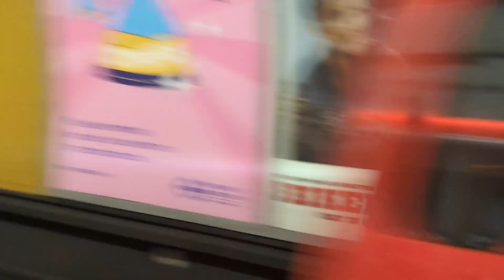Here is the Jubilee line Train in Baker Street Sunday 14 July 2024